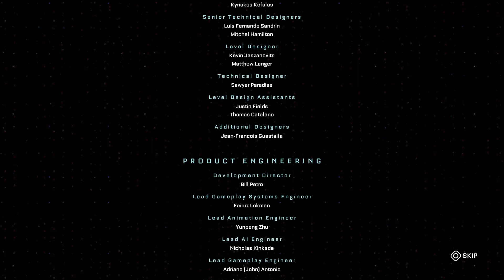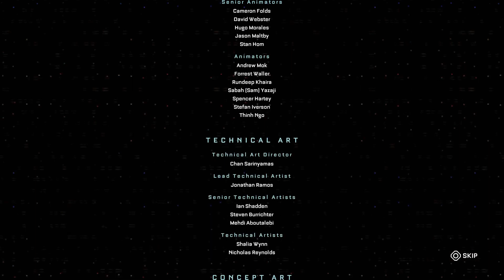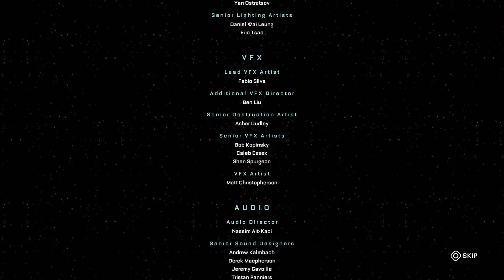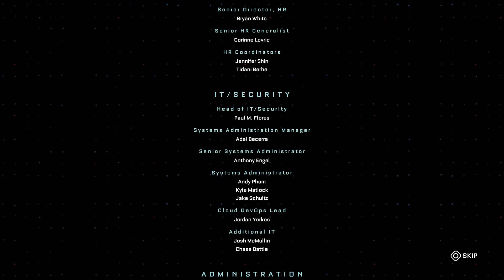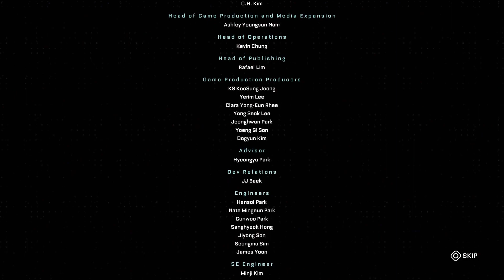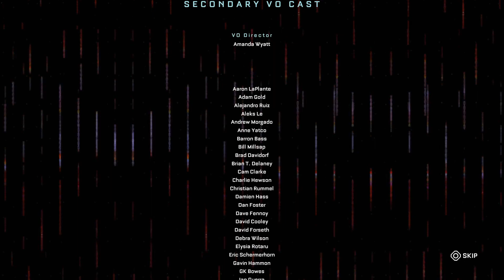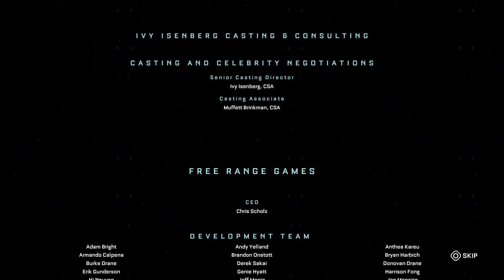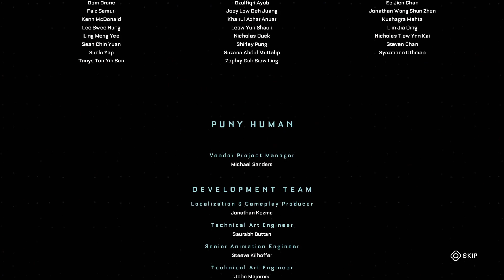The Callisto Protocol (Hardcore Mode) Chapter: Tower [ENDING]